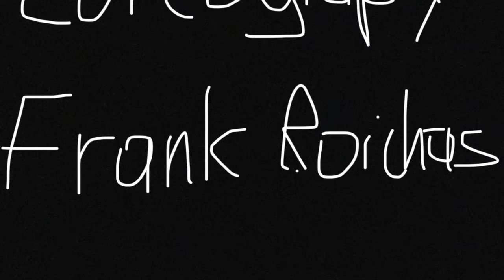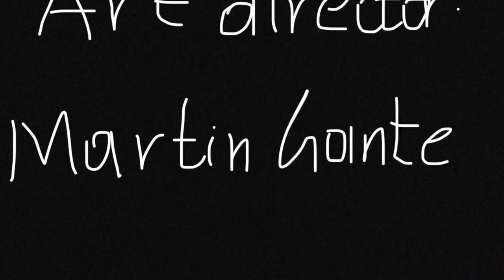Ein Falscher Versuch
Thriller Action Science-Fiction
FSK 16          Early dolari film